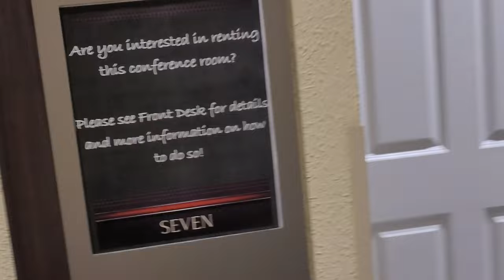בתים בבניה חדשה במכירה בסיטונאות בפלורידה - נדל"ן ולעניין - פורום נדל"ן ארצות הברית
11 בתים בבניה במרכז פלורידה שיוצאים למשקיעים שלנו בקרוב

בסיור שלנו בלייק פלאסיד בפלורידה עברנו במספר מוקדים של בניה שכרגע נמצאים בשלבים מתקדמים

אז בואו תראו איך הבתים מתקדמים

התחלנו כאמור בבניה מסיבית כהולסיילרים של בתים

11 בתים בבניה

יש לנו עוד 3 אדמות פנויות לבניה מהירה קרובה

ואנחנו נקנה אדמות בסבבים של 5 בתים כל פעם בהתאם לביקושים

הקרקעות הקיימות נמצאות 2 דקות מהאגם בפריים לוקיישן!

מעוניינים בפרטים?